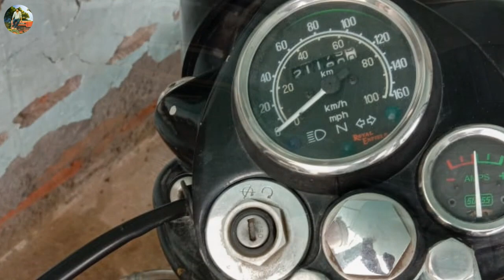hero splendor, royal enfield bullet, tvs bike 160cc, royal enfield bullet, bajaj plytina, old bikess